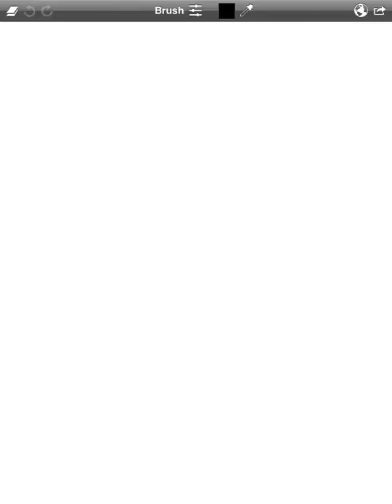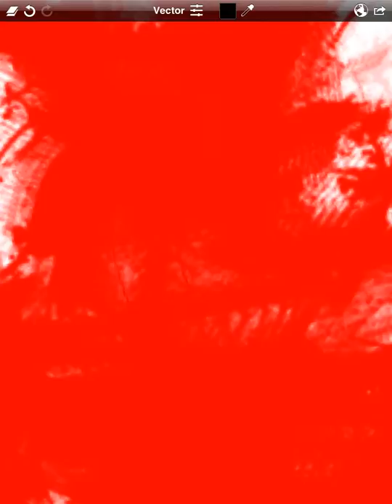Todd animation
Using sketch club app